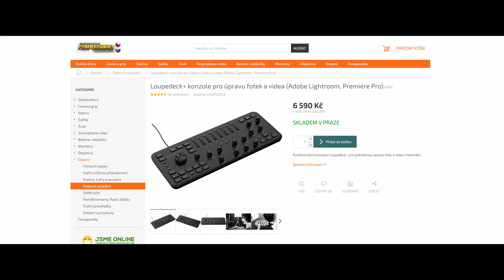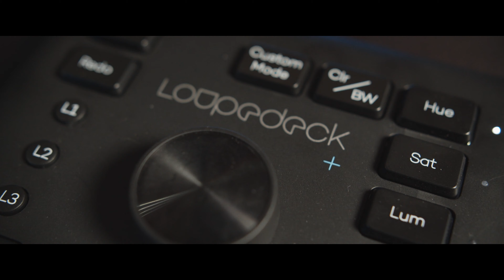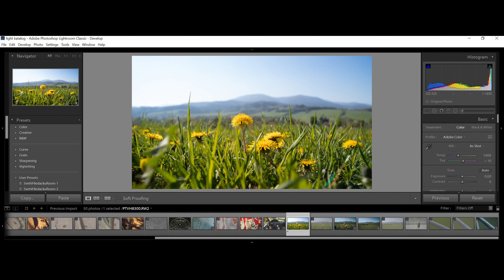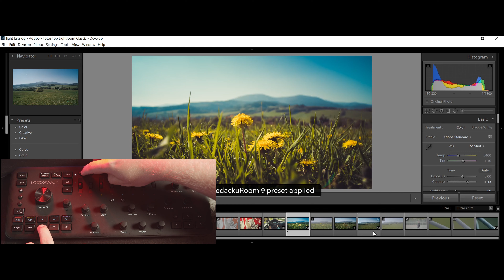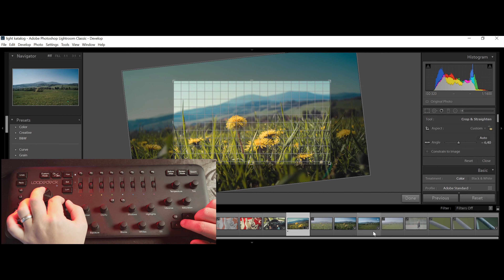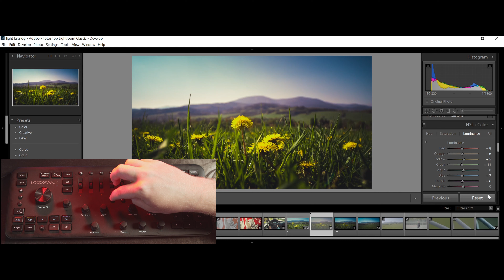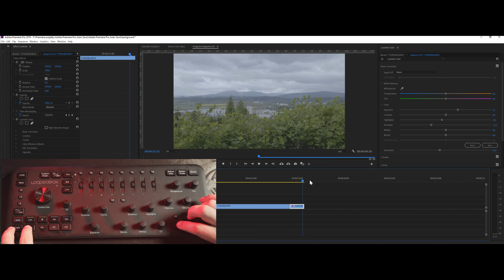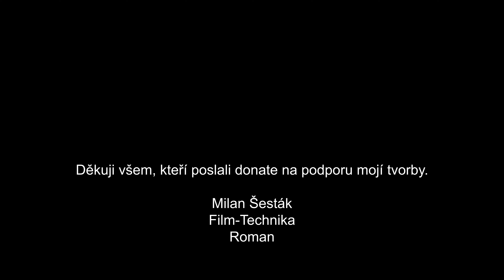Loupedeck+ | Editační konzole pro Lightroom, Premiere, Final Cut a další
📜 Téma 📜
Loupedeck+ je editační konzole, kterou mi zaslal obchod Film-Technika.com na recenzi. Konzole je určená pro program Adobe Lightroom, ale můžete ji používat i v Adobe Premiere, After Effects, Audition, Photoshop, Aurora HDR, Final Cut Pro a Capture One Pro (beta).

Součástí recenze je i tutoriál na Adobe Lightroom a ukázka práce v Adobe Premiere.

💛 Podpora 💛
Moji tvorbu můžete podpořit zakoupením produktu na eshopu, posláním sponzorského daru nebo dýškem na Paypal Přispívající přes Streamlabs nebo eshop formou sponzorského daru se objeví na konci každého videa po dobu jednoho měsíce.
Děkuji všem!

⏲️ Časové záložky ⏲️
0:00 Editační konzole Loupedeck+
0:24 Crowdfunding na IndieGogo
0:41 Loupedeck+ a podporované programy
0:50 Cena konzole a její představení
2:47 Řešení zamrznutého ovladače
3:20 Pevné rozvržení ovládacích prvků - zapojení svalové paměti
3:38 Loupedeck+ s Adobe Lightroom
8:16 Loupedeck+ s Adobe Premiere Pro
9:28 Program Loupedeck
10:06 Hodnocení konzole

🎥 Na co natáčím 🎥
Blackmagic Pocket 4K cinema camera
Sony A7RII
GoPro 4 Black Edition
GoPro Fusion

Metabones speedbooster XL
Sigma MC11

💡 Světla 💡
Jinbei EF 60 II
Jinbei EF 100 II
Neewer 200Ws
Sunway 70RGB
Aputure Fresnel 2x
Deepbox 70cm

🔊 Zvuk 🔊
Rekordér Zoom F4
Sennheiser G3
Rode Filmmaker Kit
Rode Lavalier

🎞️ Grip 🎞️
Konova K5 60cm
Konova KSM
BENRO TMA47AXL
BENRO S8
Moza Air 2
Rollei Compact Traveller NO.1
Deepbox 125cm